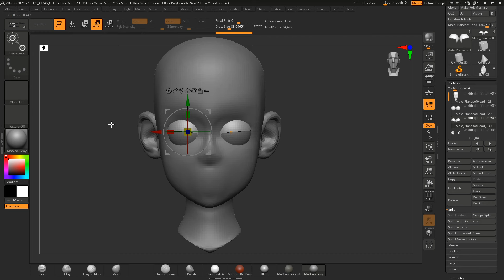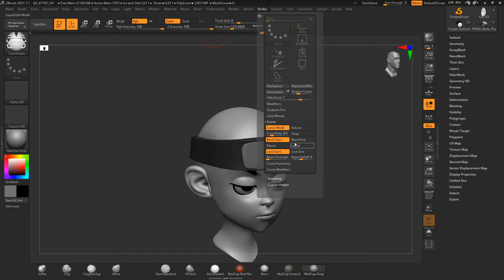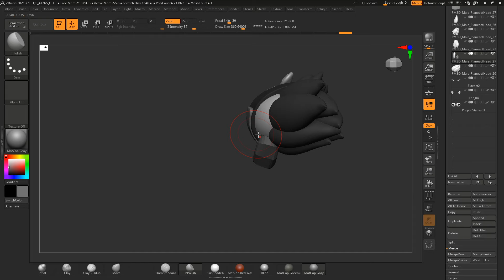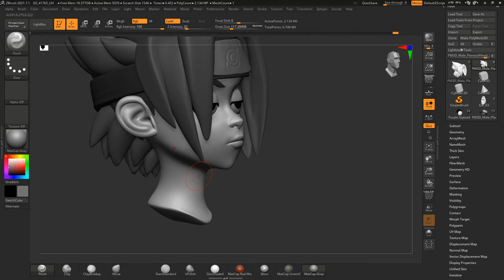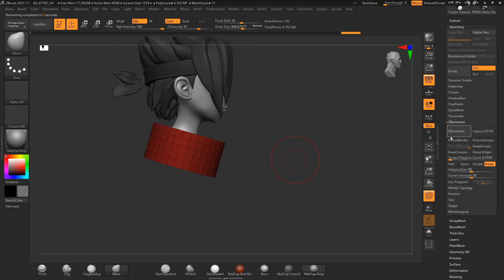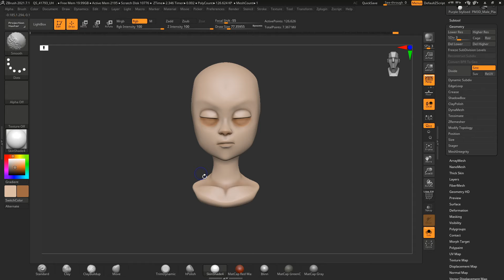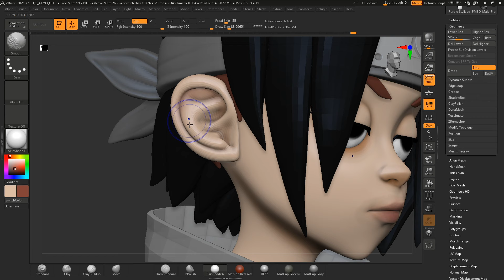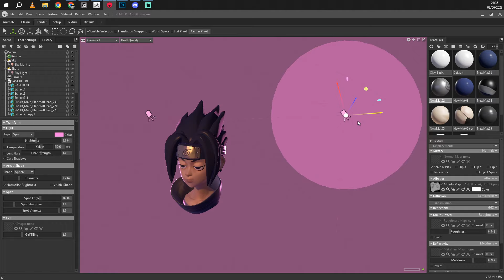I've sculpted Sasuke in 3D with Zbrush !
Hope you'll like this video ! :D